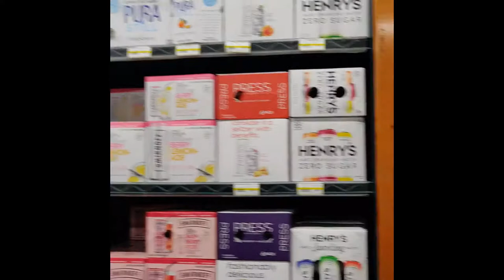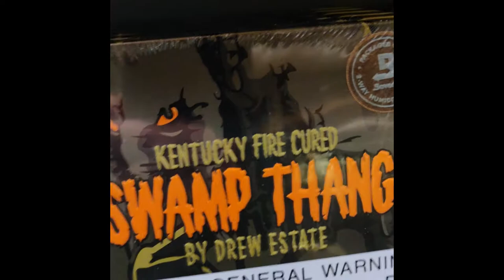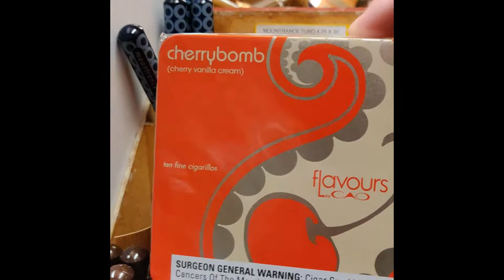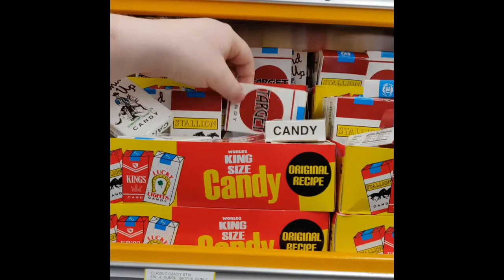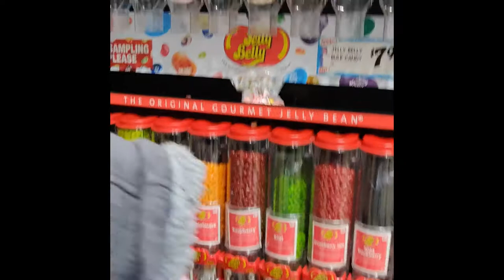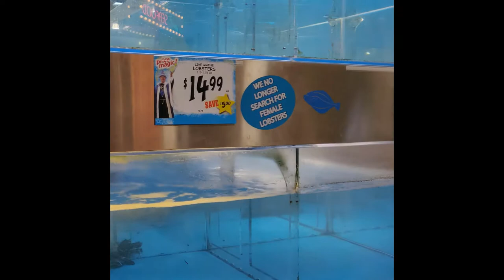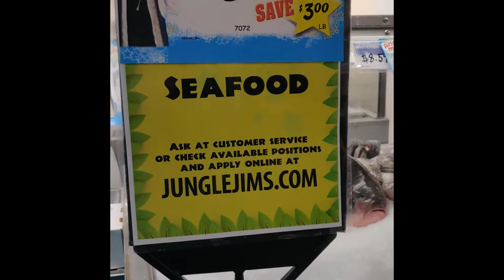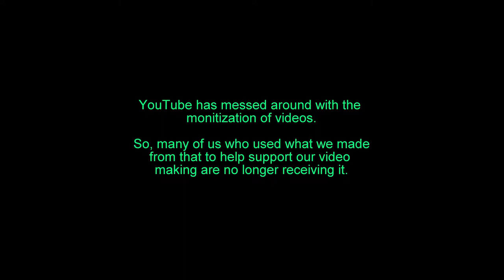20190427 Jungle Jims UHD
We took a trip to Jungle Jim's in Fairfield OH.